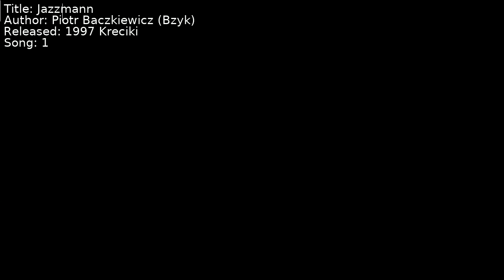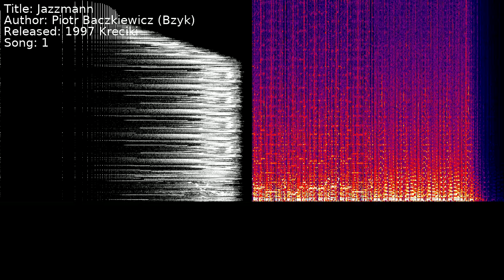Piotr Baczkiewicz (Bzyk) - Jazzmann | Song 1 [C64] [SID]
Title: Jazzmann
Author: Piotr Baczkiewicz (Bzyk)
Released: 1997 Kreciki
Song: 1